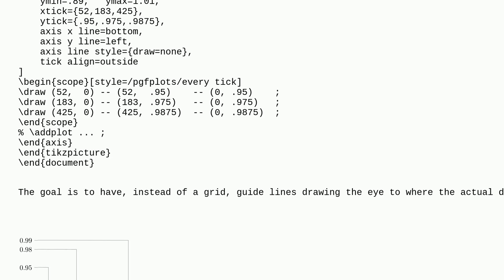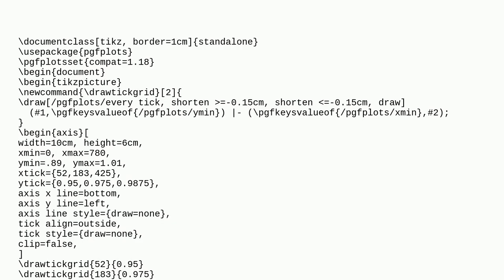Tex: pgfplots: Precisely align custom annotations with tick lines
pgfplots: Precisely align custom annotations with tick lines

A special thanks goes out to the community

  tikz-pgf pgfplots